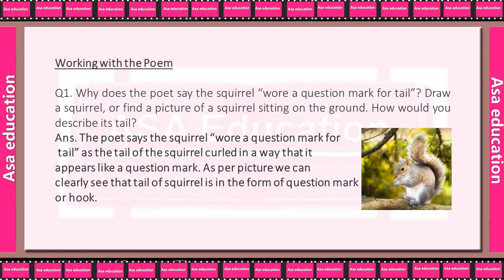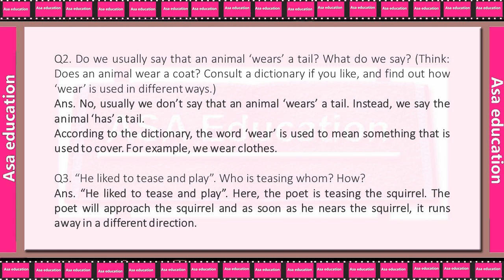Poem 1 The Squirrel (English - Honeycomb, Grade 7, CBSE) Solved Exercise with Hindi exp.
Subject - English.
Book - Honeycomb.
Poem 1 The Squirrel.

ASAP-A01